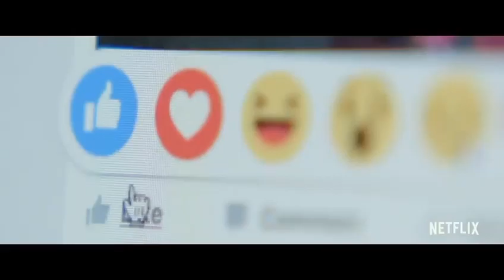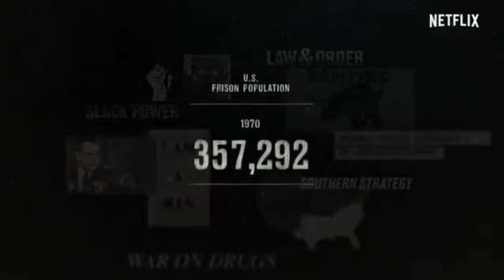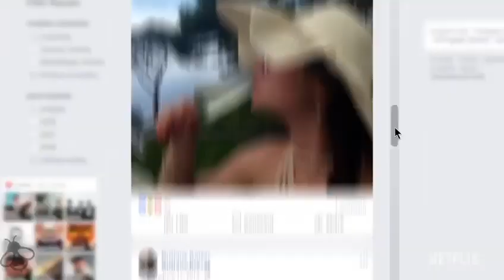Las características del lenguaje audiovisual